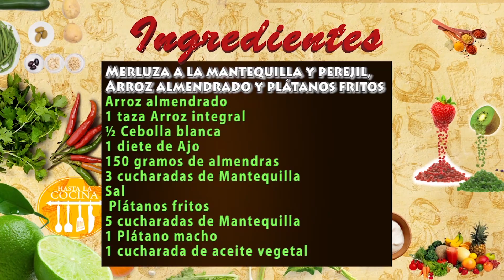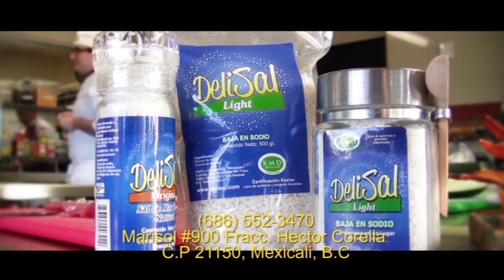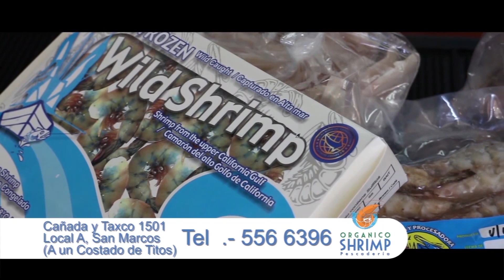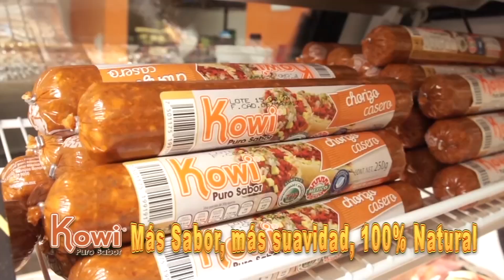Hasta la Cocina │Merluza al limón y perejil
Acompañado de arroz almendrado y plátanos fritos

S1 EP80